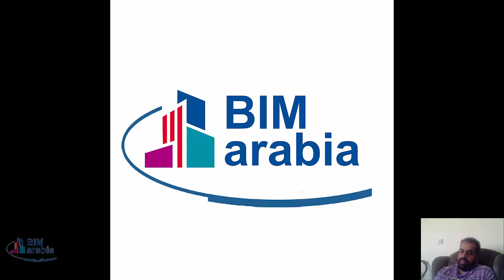مقارنة بين نظام البيم ونظام الكاد